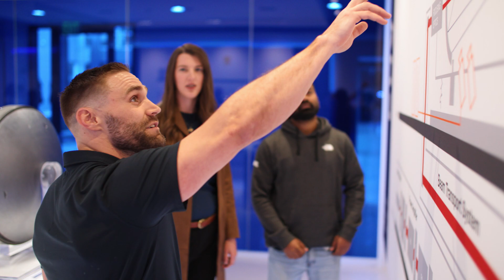ASML San Diego: home of the light source for DUV and EUV lithography | ASML US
ASML San Diego, located in California, is the epicenter for the development and manufacturing of DUV and EUV light sources for lithography systems. Learn more about how the brightest minds in mechanical, electrical, software, sourcing & supply chain and manufacturing bring it all together.